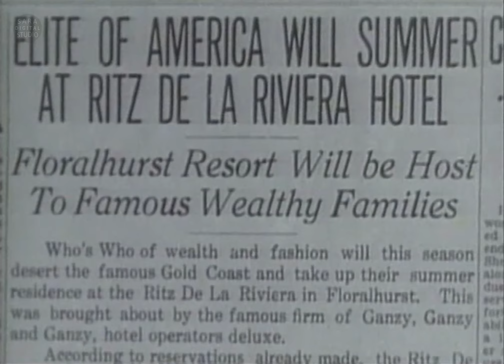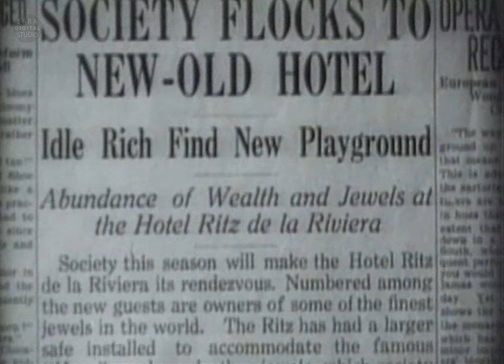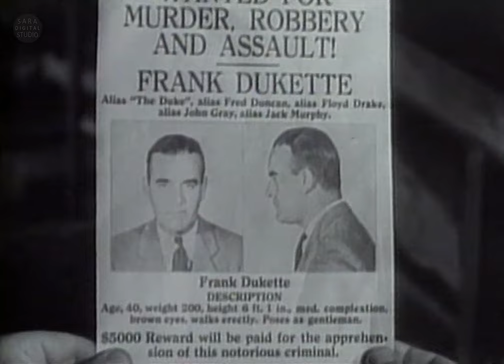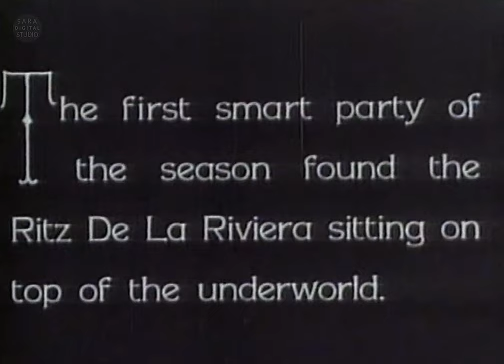Hook Line and Sinker (1930) Full Movie | 2K | Comedy | Bert Wheeler, Robert Woolsey, Dorothy Lee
Welcome to "Sara Digital Hollywood" Channel!

  Watch the remastered version of the movie "Hook Line and Sinker" in 2K resolution with rich, clear sound.

| Title: Hook Line and Sinker (1930)
| Category : Hollywood PRE-CODE Full Movie
| Resolution: 2K
| Sound: 2D Surround
| Genre: Comedy, Romance
| Format: Original Screen Size

Storyline:
Two gossipy insurance salesmen meet Mary, who is on the run from her wealthy mother, and they agree to help her run a hotel  she owns. When they discovered the hotel was dilapidated and nearly abandoned, they launched a fake public relations campaign to present the hotel as a favorite vacation spot for the wealthy. Their advertising was too successful and problems soon arose.

Director:
Edward F. Cline

Writers:
Tim Whelan
Ralph Spence

Stars:
Bert Wheeler
Robert Woolsey
Dorothy Lee